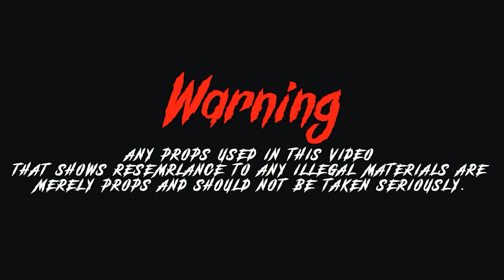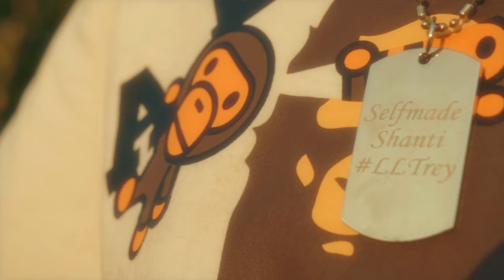SelfMade Shantii - How I Pose To Feel [Shot By @beatsbyjayfilms]